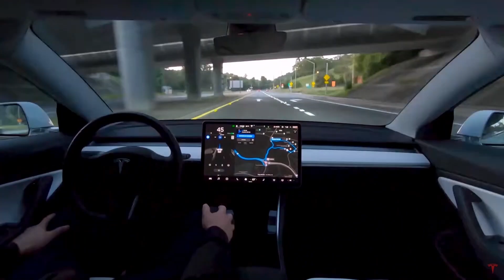What If Someone Beats Tesla To Full Self-driving?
In this clip I discuss the risk of Tesla being beaten to full self-driving.

Steven